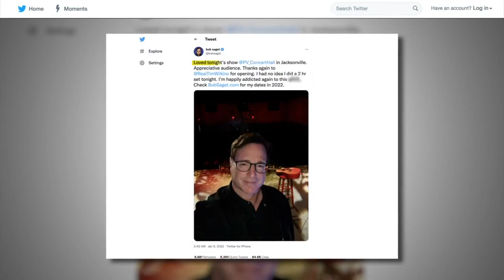Comedian, fellow Temple grad shares encounter with Bob Saget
Comedian, director and actor Bob Saget is being remembered by fans and also other comedians he influenced, including fellow Temple grad Pat House.

"It's almost like his humor was secondary compared to his generosity and the way he treated people," House said. "Like he was known for being the nicest guy in Hollywood, and that's what every single comic is mentioning."

House, an aspiring comic at the time, recalled getting to meet Saget while still a student at Temple.